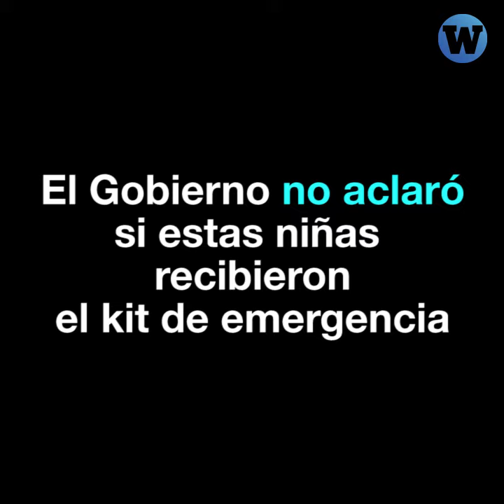La pregunta que el Gobierno no pudo responder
Esta es la pregunta que hizo Wayka al Gobierno durante el mensaje del presidente Vizcarra que no pudo responder.

Según la propia directiva que publicó el Gobierno el 22 de abril durante el estado de emergencia, se debe seguir garantizando el kit de emergencia gratuito en centros de salud para víctimas de violencia sexual. Más información sobre el kit